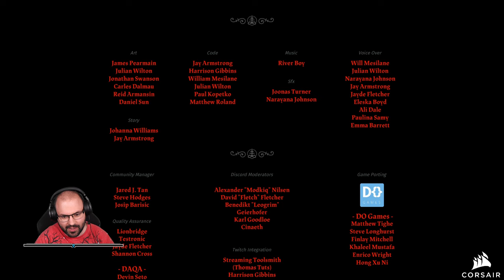✅ Cult of the Lamb (PC - Steam - Hard) #6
A játékot az Devolver Digital biztosította.

Időbélyegek

00:00:00 - Beköszönés
00:00:26 - Szekta menedzselés
00:15:03 - 1. run: Silk Cradle
00:39:48 - Szekta menedzselés
00:46:40 - Követő kreálás
00:52:22 - Szekta menedzselés
01:03:04 - 2. run: Silk Cradle
01:25:56 - Szekta menedzselés
01:36:39 - Mini játék
01:43:42 - Szekta menedzselés
01:47:18 - Követő kreálás
01:51:24 - Szekta menedzselés
02:09:43 - Követő kreálás
02:13:56 - Szekta menedzselés
02:14:27 - 3. run: A VÉGSŐ HARC
02:26:13 - Stáblista, és némi összefoglalás
02:27:02 - Szekta menedzselés
02:32:48 - Összefoglalás